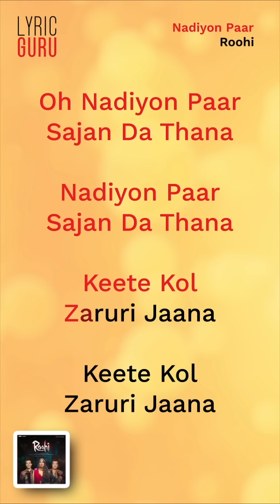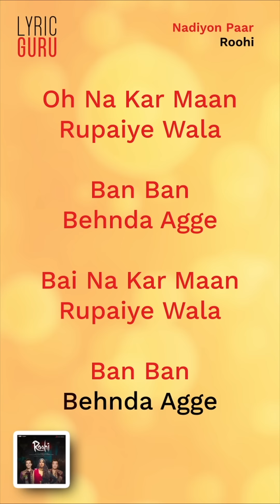Nadiyon Paar (Let the Music Play Again) - Roohi |Lyrical |Sachin-Jigar,Rashmeet K,Shamur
"Nadiyon Paar" is more than just a song; it's a sensation that will make your heart race and your feet move uncontrollably. Experience the rhythm of the river as it flows through the electrifying beats and soulful lyrics of this song.

Credits:
Song - Nadiyon Paar (Let the Music Play Again)
Movie - Roohi
Composer - Sachin-Jigar
Lyricist - IP Singh, Jigar Saraiya, Emanuele Marascia, Alessandro Murru
Vocals - Rashmeet Kaur, Shamur
Cast - Rajkummar Rao, Janhvi Kapoor, Varun Sharma

Lyrics:
Ho Nadiyon Paar Sajan Da Thana
Keete Kol Zaruri Jaana

Nadiyon Paar Sajan Da Thana

Dil La Leya Beparwah De Naal

Oh Na Kar Maan Rupaiye Wala
Ban Ban Behnda Agge
Bai Na Kar Maan Rupaiye Wala

Ooo, Aaah
Let The Music Play
Ooo, Aaah
Dance Will Still Be Right

Mera Piche Tutteya Dil Mera
Dil Mainu Hosh Na Hunn Haasil Bismil
Tera Banke Main Firda Haan Sohneya

Hai Dungi Ae Mushqil Mushqil
Mainu Kalle Aake Mil Zara Mil
Kar Kill Mera Hanera Sohneya

Tu Kol Aaja Mera Oh Bewafa Saiyaan
Ya Milne Vaaste Tu Mujhko Bhej De Naiyan